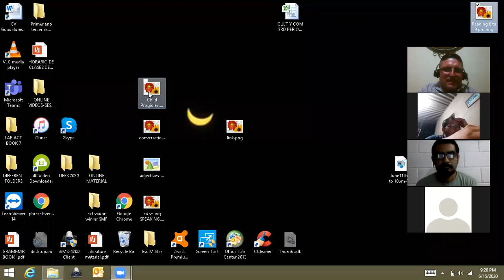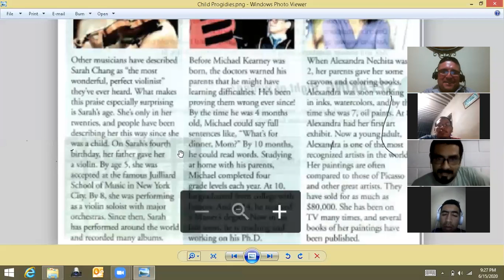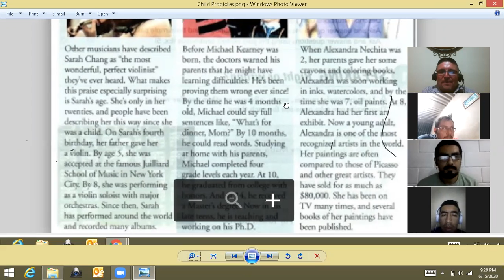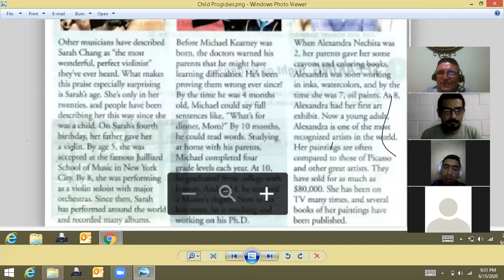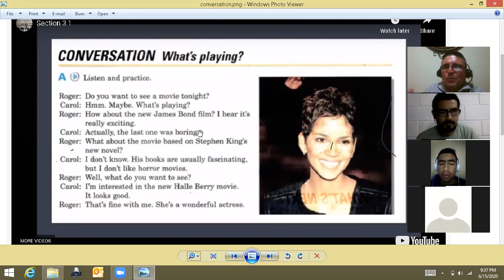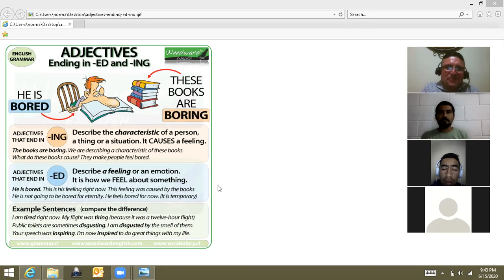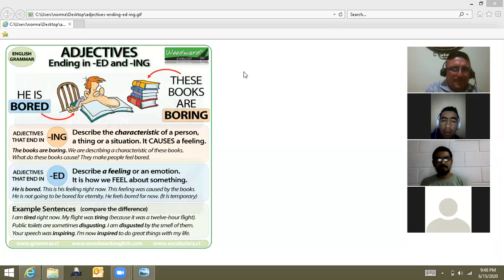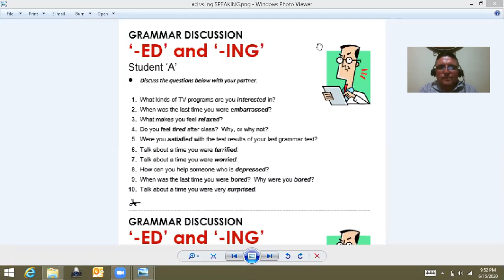JUNE 15TH-READING-9 TO 10 PM